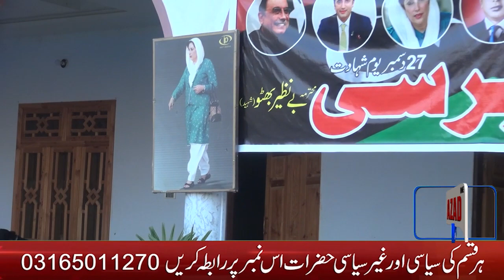Sequence 08 4